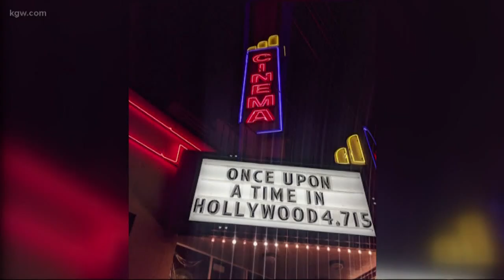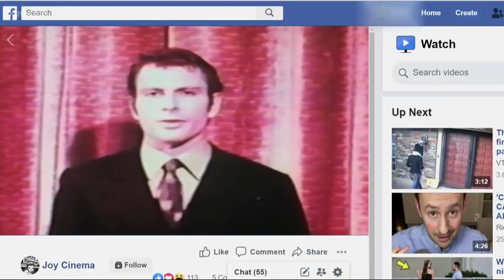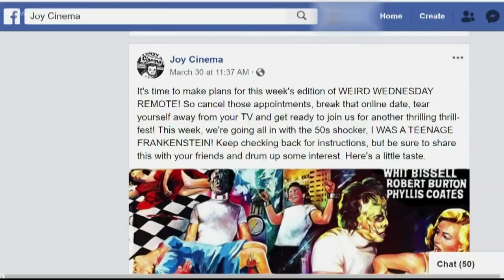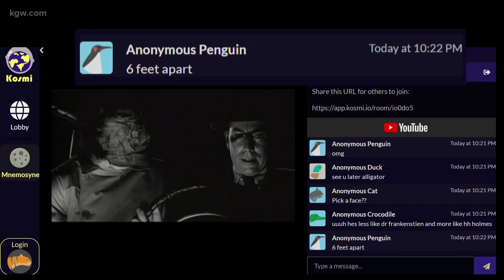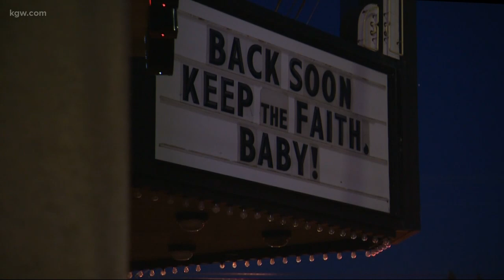Joy Cinema bringing 'Weird Wednesday' to a living room near you